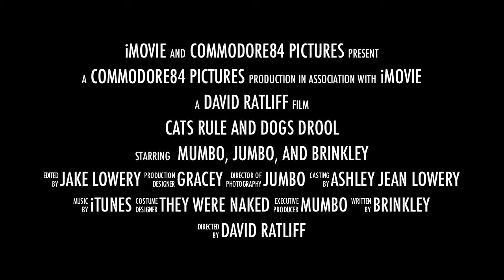Cats Rule and Dogs Drool